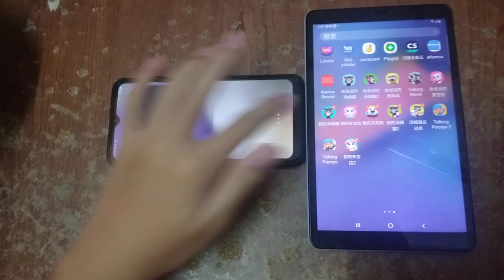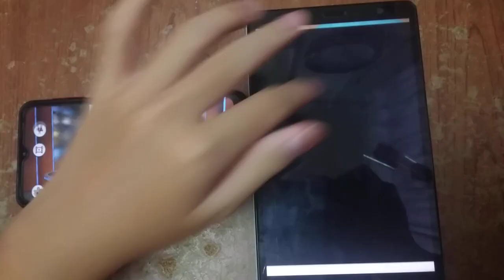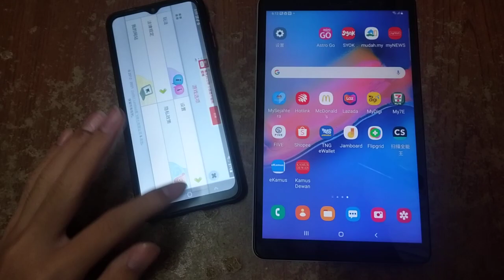Talking News & My Talking Tom Echo 3291